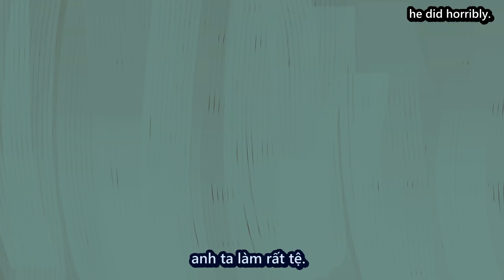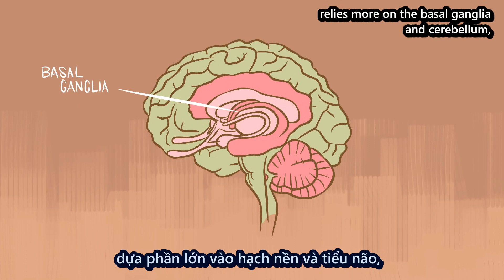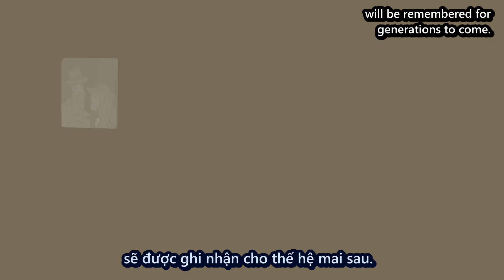[TED Ed - Vietsub] Điều gì sẽ xảy ra khi cắt bỏ hồi hải mã - Sam Kean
Hồi hải mã hay hồi cá ngựa (hippocampus) là một phần của não trước, là một cấu trúc nằm bên trong thuỳ thái dương. Nó tạo thành một phần của hệ thống Limbic và có liên quan đến hoạt động lưu giữ thông tin và hình thành ký ức trong trí nhớ dài hạn và khả năng định hướng trong không gian. Con người và các loài động vật có vú khác có hai hồi hải mã, mỗi cái ở một bán cầu não.